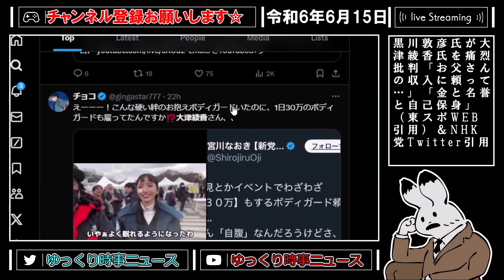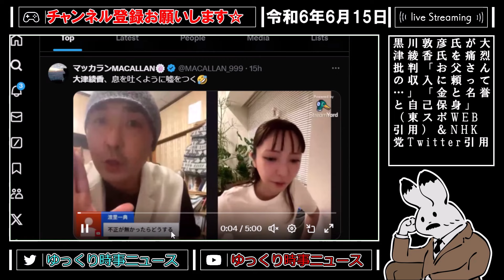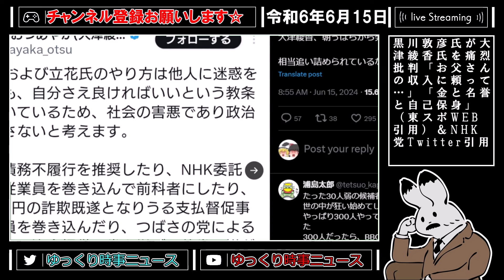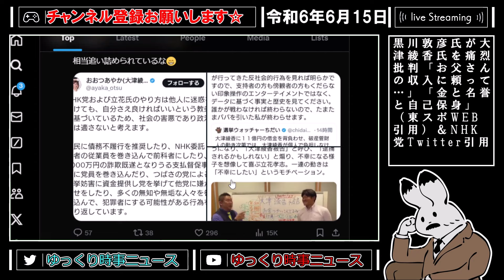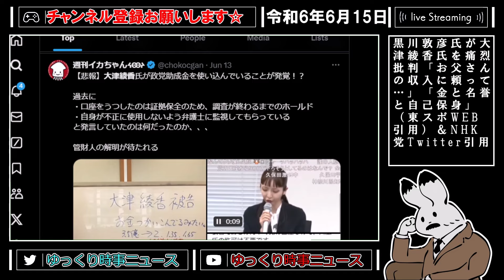【大津綾香 】大津さんは本当につばさの党との関係性を無かったことにしようとする。ていうかやってることヤバすぎて笑えない【立花孝志 浜田聡 齋藤健一郎 nhk党 マシュー 】